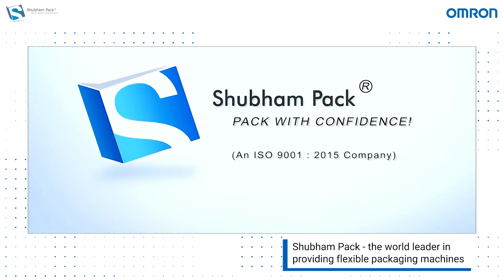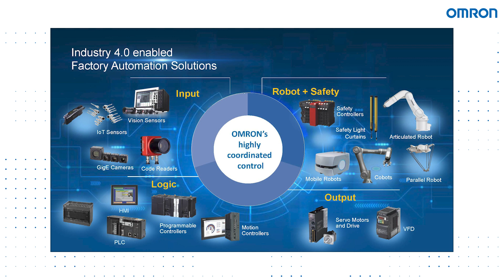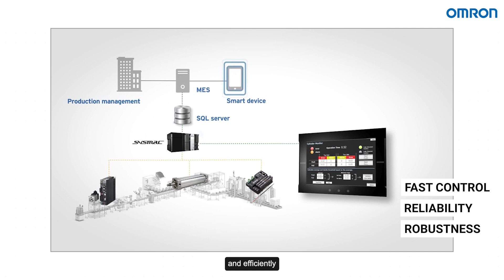Shubham's Flexible Packaging Machines achieve perfect sealing with OMRON technology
Shubham Flexible Packaging Machines is a leader in manufacturing of multi track, collar type and lined carton packing machines, both for customers in India and across the world.

Shubham provides flexible and integrated packaging solutions with OMRON's technology for reliability, sustainability and efficiency. This improves factory KPIs across primary, secondary and tertiary packaging processes.

Shubham Pack has developed world class packaging machines compatible with monolayer laminate which is recyclable. This is thanks to OMRON's temperature control and sealing solutions with AI technology. Achieving perfect sealing with OMRON's Sysmac solution.